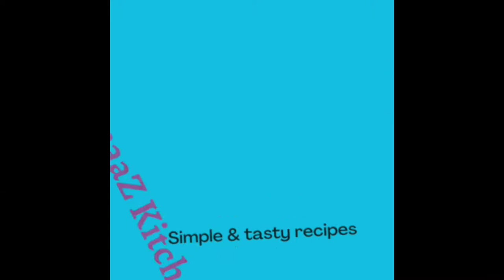How to make Tomato Spaghetti pasta recipe| Tomato Spaghetti pasta recipe in Marathi | SonaaZ Kitchen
How to make Tomato spaghetti pasta recipe| Tomato spaghetti pasta recipe in Marathi

Italian tomato spaghetti pasta it is very popular n delicious dish and simple to make ,if you like this recipe you can try it.

Ingredients -

Spaghetti pasta  - 80 gms
Water for boiling
Salt - 1tsp
Tomato - 2,4
Chopped garlic  - 3,4 cloves
Capsicum
Tomato sauce - 1 or 2 tbsp
Black pepper - 1/2 tsp
Mixed herbs - 1 tbsp
Red chili flakes - 1tsp
Coriander